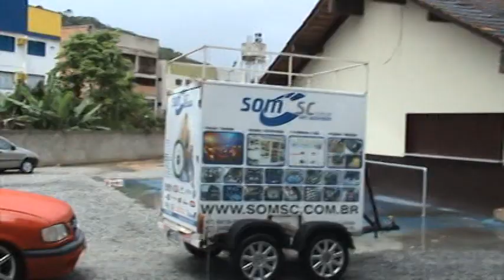POWER S10 e EQUIPE AUDIO METER EM BRUSQUE - SC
CAMPEONATO SOM, TUNING E RABAIXADOS BRUSQUE - SC - 28/09/2008